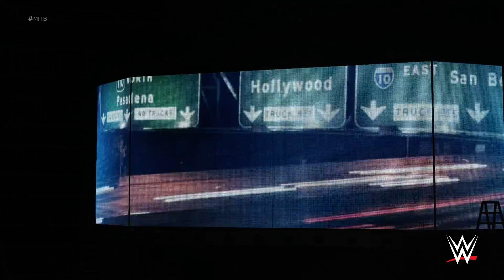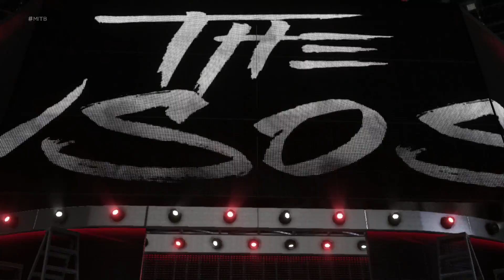WWE 2K18 Universe Mode: Money In The Bank PPV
With a golden opportunity in arm's reach, the Superstars of SmackDown LIVE strive to earn a shot at glory at WWE Money In The Bank! Samoa Joe and Akira Tozawa settle their rivalry once and for all in a 10 minute iron man match.  6 of Smackdown elite compete in the Money In The Bank Ladder match. Bobby Roode finally gets his hands on Curt Hawkins as they go one on one. And in the main event, where the Singh bros are banned from ringside, Shinsuke Nakamura will get another opportunity at the WWE Championship when he faces the champion: Jinder Mahal.